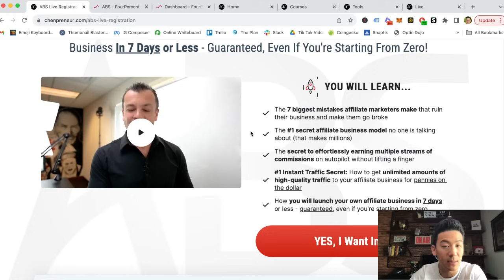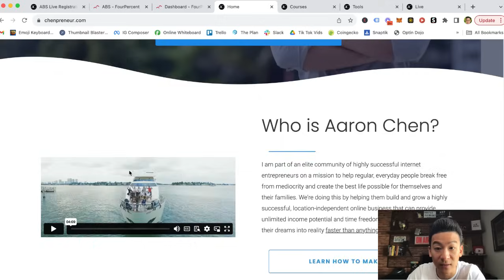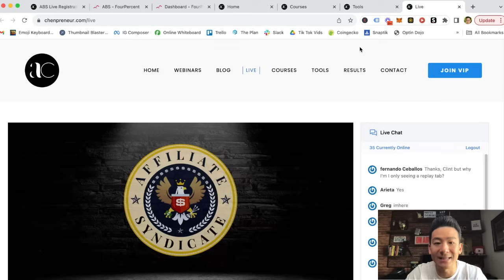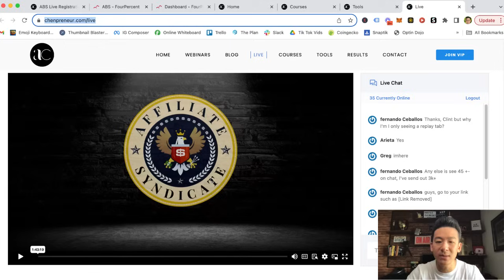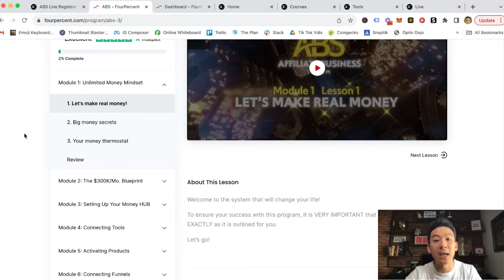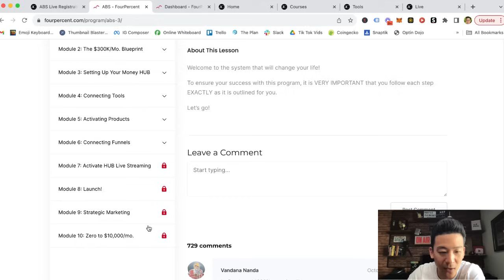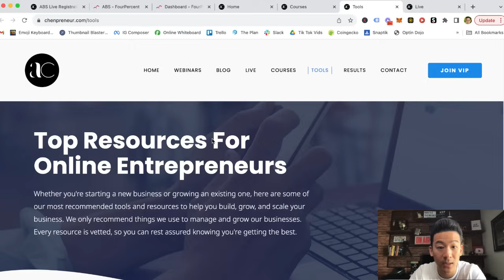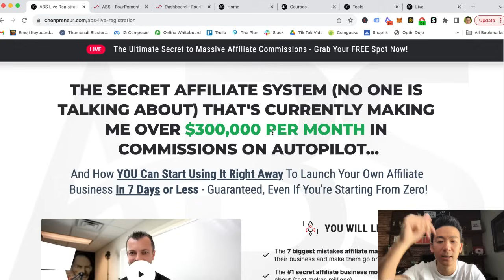Affiliate Business System Review (ABS Hub) - Proof Of Income Update (A Must Watch!)...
*Get My #1 Way To Earn Online In The Comments 👇👇👇 About this video:
In today's affiliate business system review we're going to break down this affiliate platform to see whether this will get you results. Can you really make money from using Vick's business platform? Is this legit or a scam?